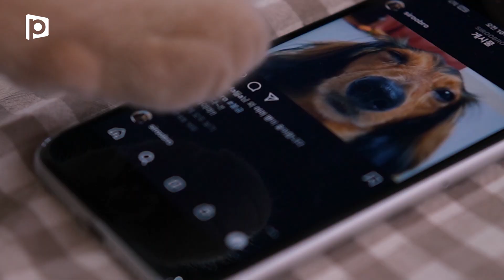강아지 고양이용 치킨 만들기ㅣ감자의 식탁 Ep.6 ㅣ어바웃펫 About Pet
고양이 감자가 알려주는 강아지, 고양이가 먹을 수 있는 치킨만드는 법!
주말에 우리아이들과 치맥어때요?!